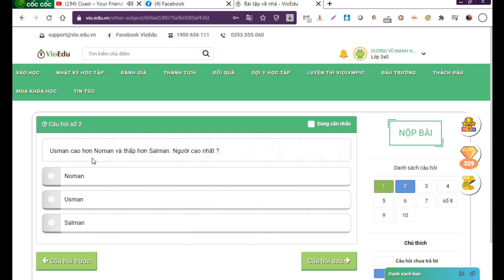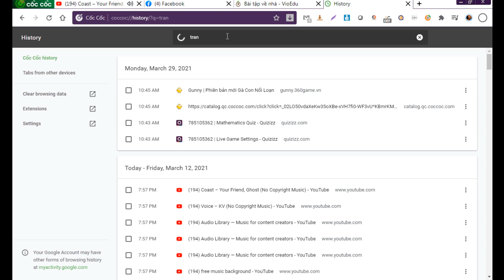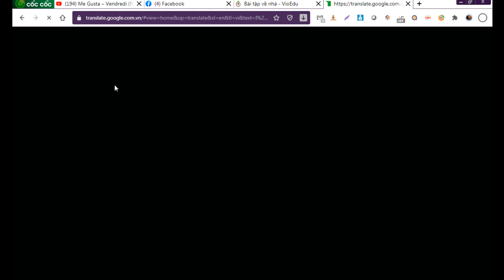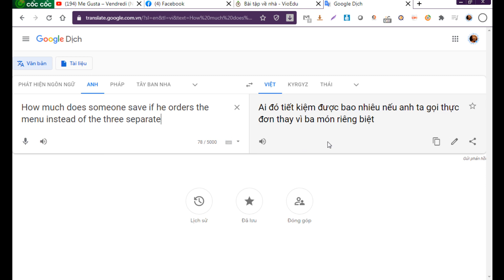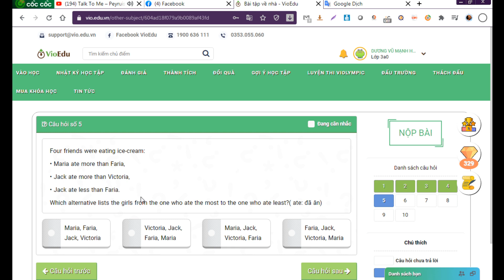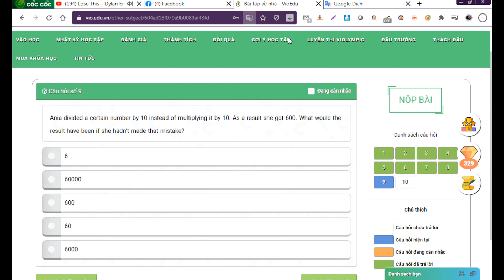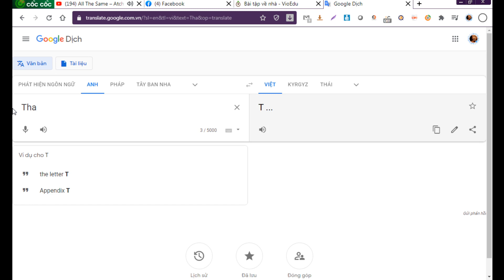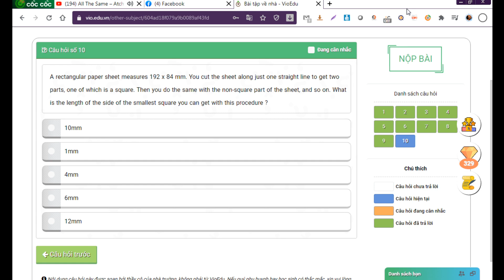Vio edu_Hanser_3A0_Toán Tiếng Anh cuối tuần 25